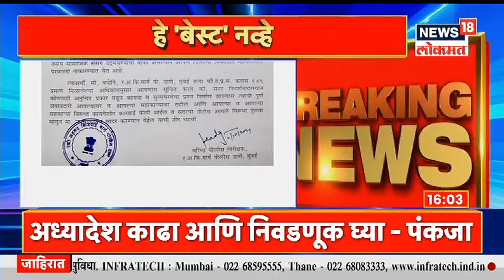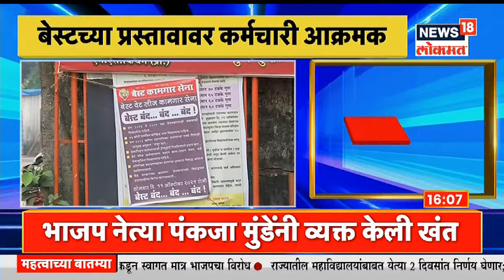महाविद्यालयं लवकरच सुरु होणार ? | Mudda Maharashtra | News18 Lokmat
राज्यातल्या येत्या 2 दिवसात कॉलेजबाबत निर्णय होणार असल्याची माहिती उच्च व तंत्रशिक्षणमंत्री उदय सामंत (Uday Samant) यांनी दिली आहे.